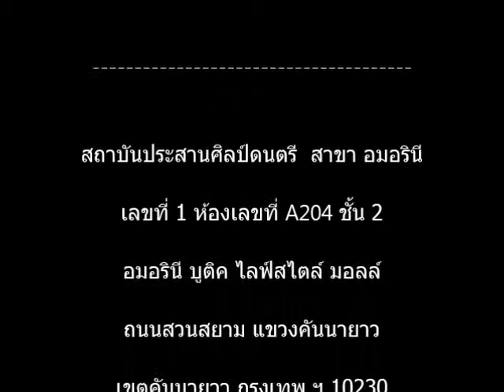Allegretto : วราพงษ์ ณรงค์ฤทธิ์ (โฟล์ค)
Allegretto

วราพงษ์ ณรงค์ฤทธิ์ (โฟล์ค)

1st Anniversary@Amorini Concert

Amorini Boutique Lifestyle Mall
Ramintra Bangkok

ธัญญะช้อปปิ้งพาร์ค ถนนศรีนครินทร์
แขวงหนองบอน เขตประเวศ กรุงเทพ ฯ 10250